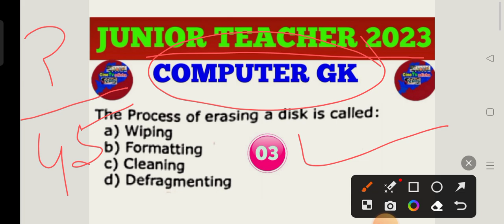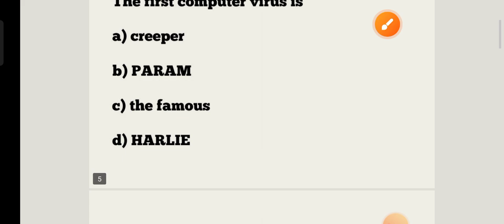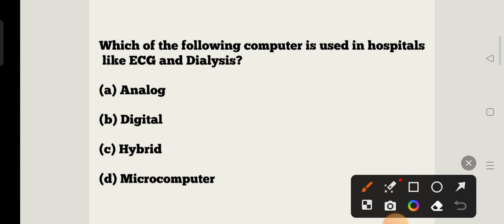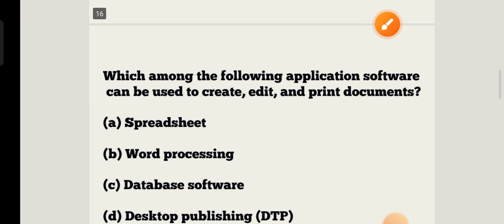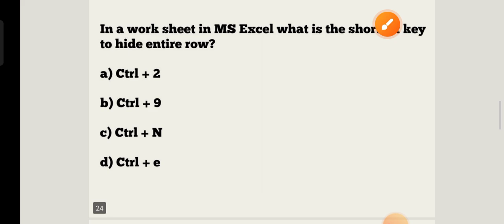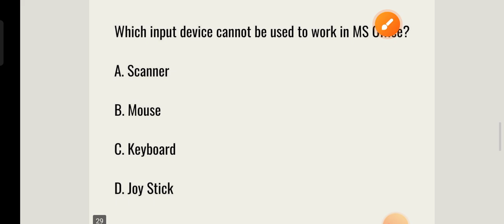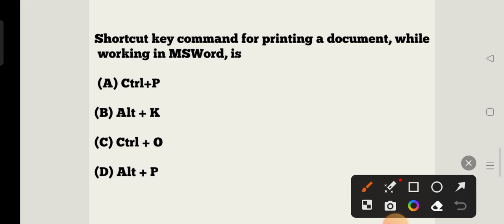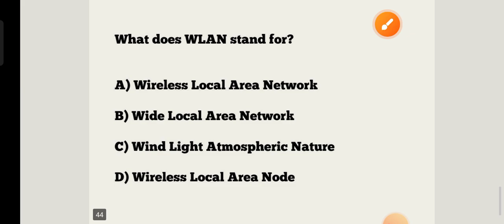Junior Teacher Recruitment 2023 !! Computer GK MCQs !! Mock Test 03 !! cine tv odisha !!